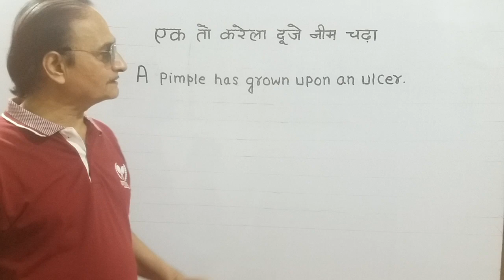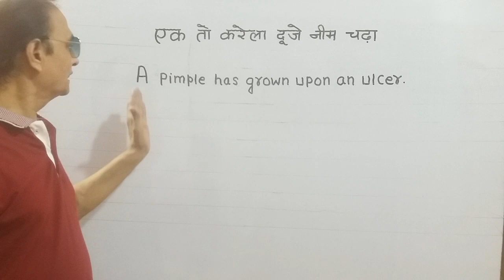एक तो करेला दूजे नीम चढ़ा-PROVERB OF THE DAY FROM HINDI TO ENGLISH